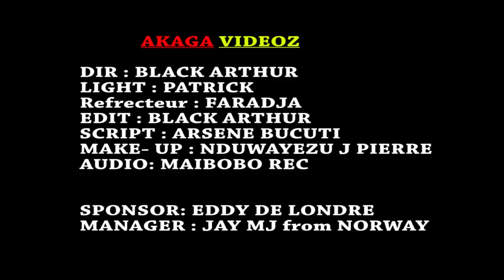MAPENZI SIO SUMU BY GAGA BLUE FT CHANNY FLOW (BEHIND THE SCENE)